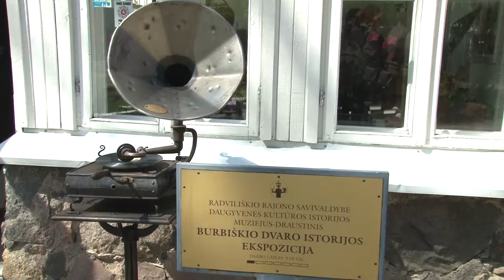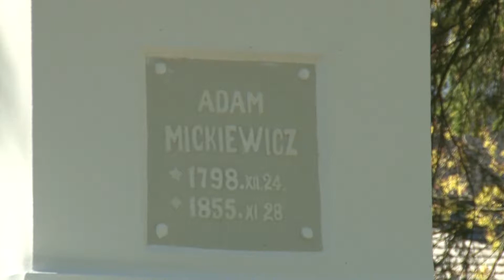TV laida „Radviliškis šiandien ir rytoj" (2017-05)